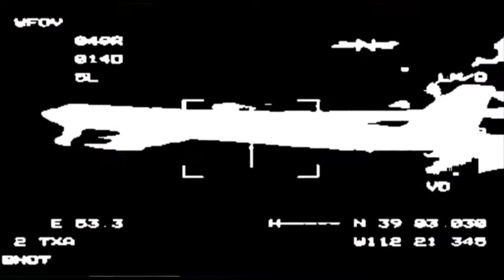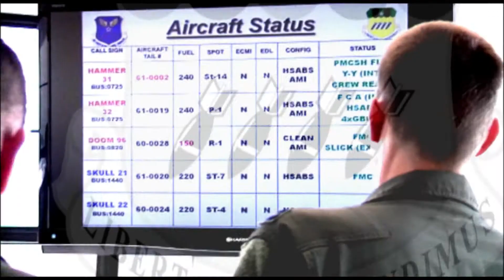F 3302 10 0003, GSC Hype Video